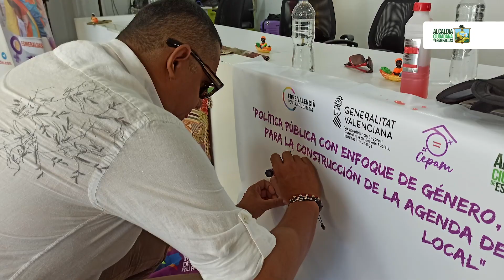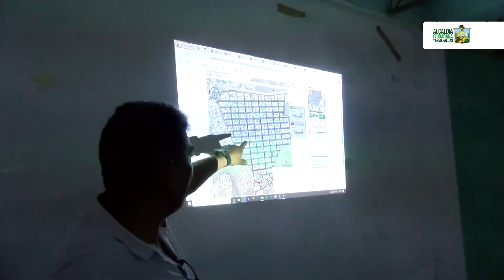Resumen Semanal 30 de Abril